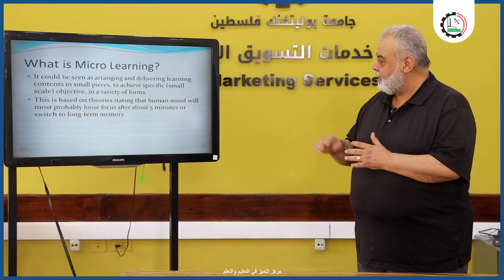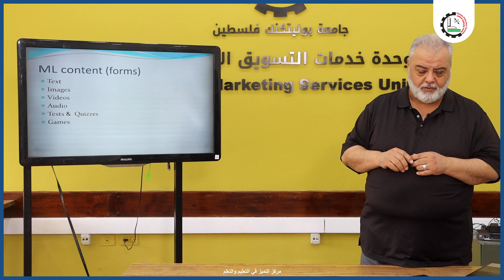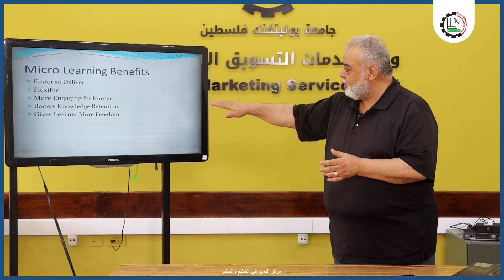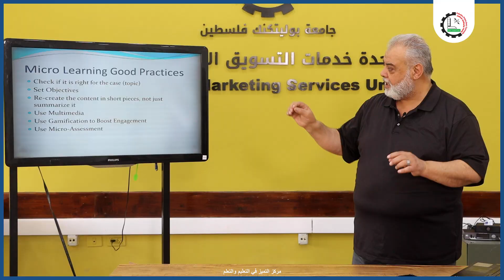Micro Learning /CETL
نتعرف على التعليم متناهي الصغر من خلال الدكتور غسان شاهين